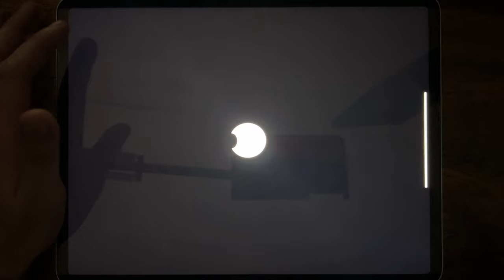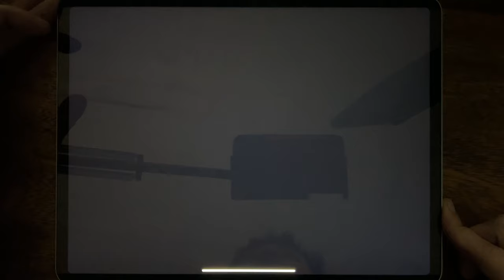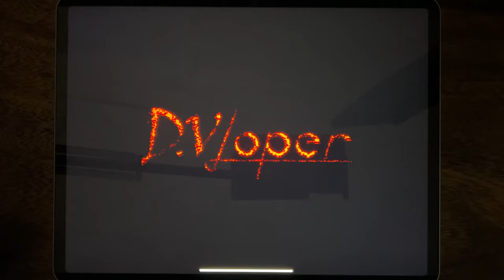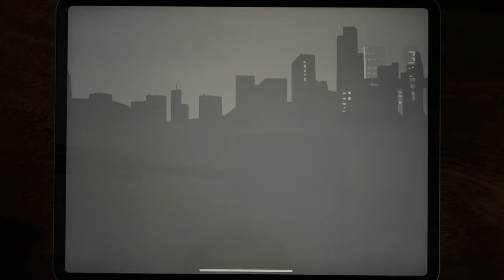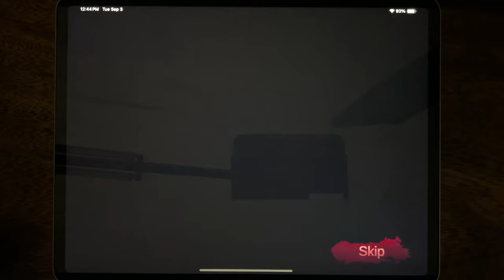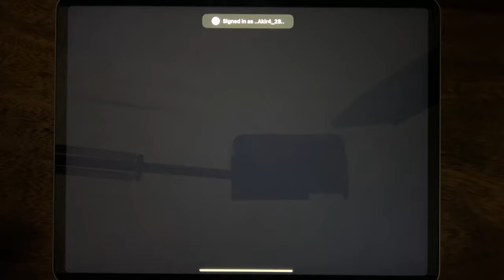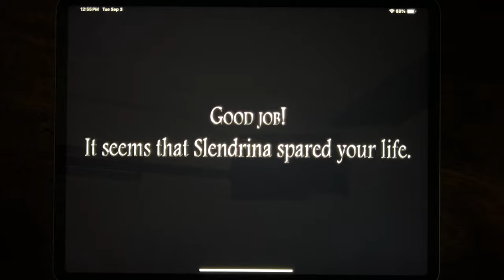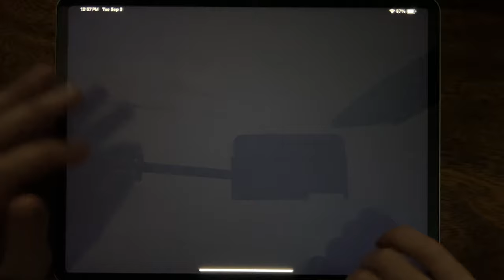Bendy Run, Mr Meat 2, Stickman Jailbreak, Granny 2, GTA Vice City, GTA: LCS, GTA III, origins 3...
Bendy Run, Mr Meat 2, Stickman Jailbreak, Granny 2, GTA Vice City, GTA: LCS, GTA III, origins 3, Baby in Yellow, Slendrina: The School, Clown House, Horror House 2